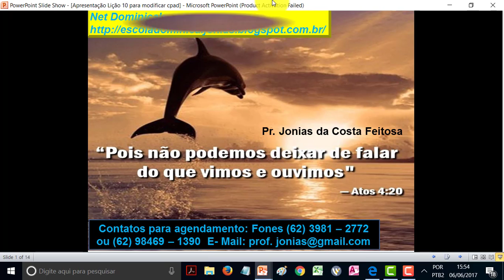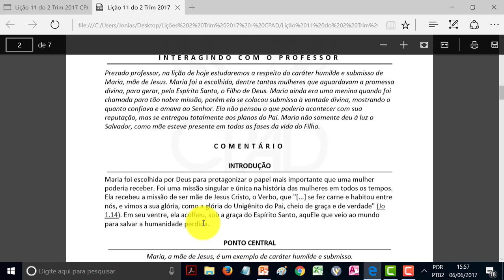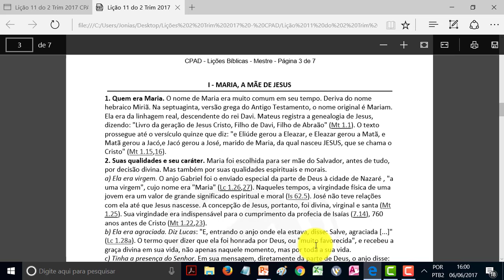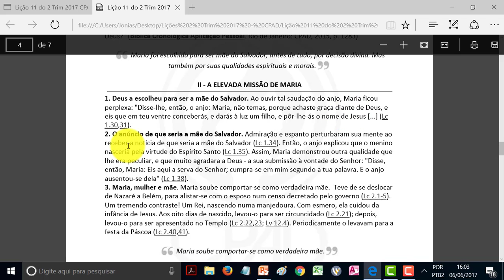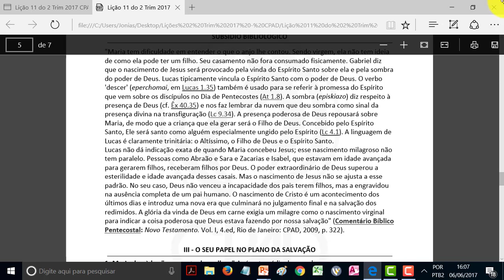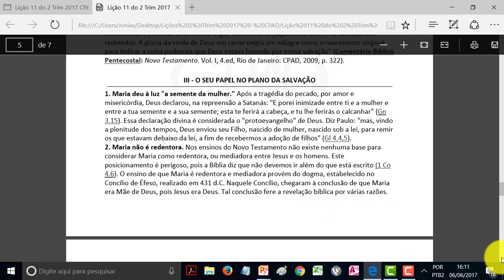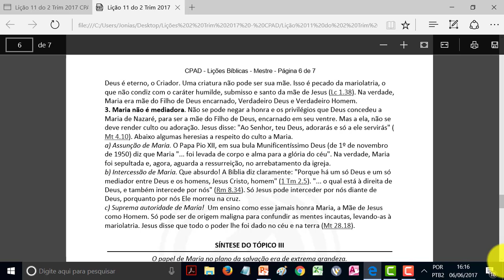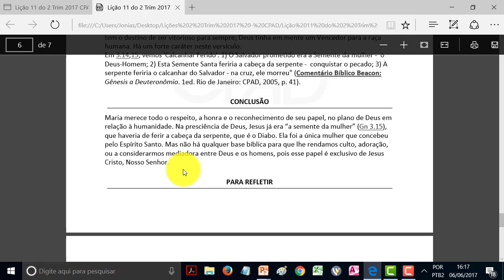Lição 11 do 2 Trim 2017 - Escola Dominical - CPAD - Prof. Pr. Jonias C. Feitosa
Acesse Lição 11 do 2 Trim 2017 - Escola Dominical - CPAD - Prof. Pr. Jonias C. Feitosa
Lição 11 do 2 Trim 2017 - Escola Dominical - CPAD - Prof. Pr. Jonias C. FeitosaLição 11 do 2 Trim 2017 - Escola Dominical - CPAD - Prof. Pr. Jonias C. Feitosa